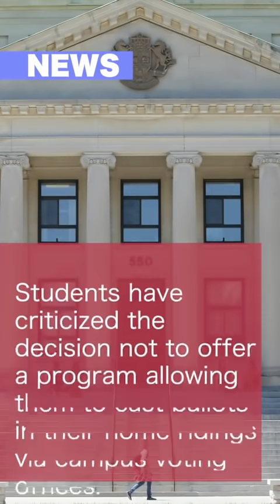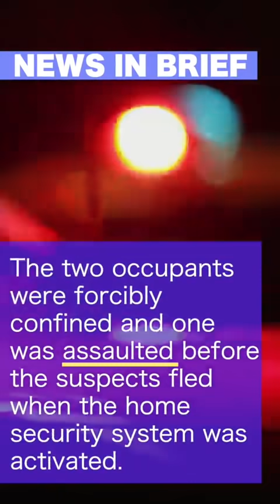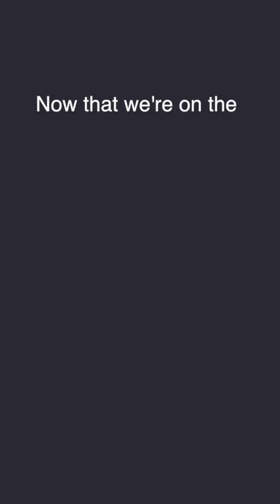On The Same Page Episode 557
In today’s edition:
Ottawa Public Health has new guidance for local employees as it is “strongly recommending” businesses implement staff vaccination policies. Ottawa police said no charges will be laid against the person who stabbed a 19-year-old to death because they were acting in self-defence. Students have criticized the decision not to offer a program allowing them to cast ballots in their home ridings via campus voting offices.